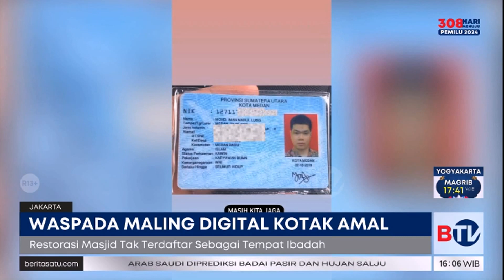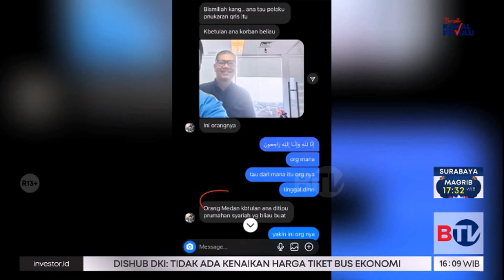Modus Pelaku Ganti Kode QRIS di Kotak Amal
Pencurian uang infaq dengan modus mengganti kode QRIS terjadi di sejumlah masjid menarik perhatian publik.